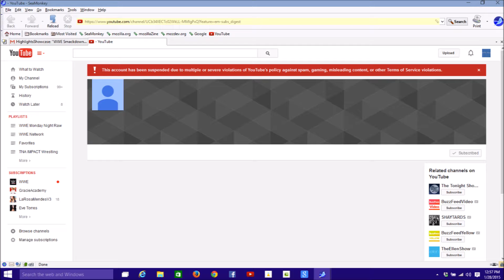WWE Smackdown has been suspended